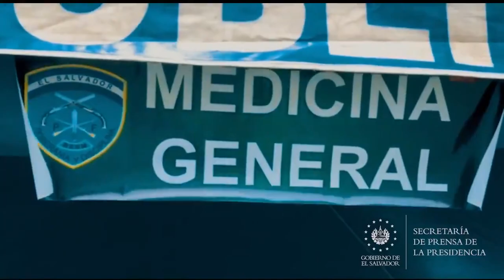GOES desarrolla Acción Cívica Militar en Soyapango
PlanControlTerritorial || "Desarrollamos esta Acción Cívica Militar, aparte de seguridad le estamos llevando a las familias esparcimiento, salud, atención psicológica, para que la familia se sienta fortalecida", explica el general Miguel Rivas, subjefe de Estado Mayor Conjunto.